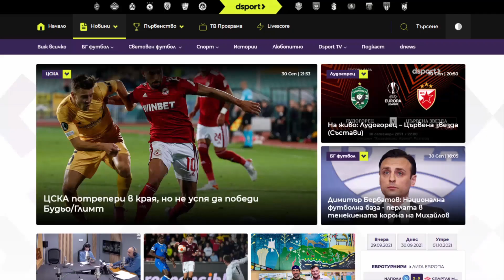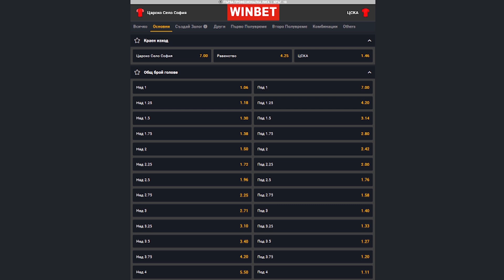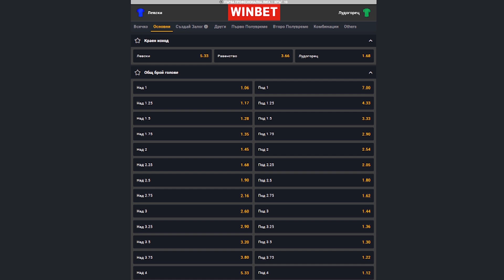С Бутонките напред: Точка или точица спечели ЦСКА?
В новия епизод на „С Бутонките напред“ Ники Александров коментира нулевото реми на ЦСКА срещу Будьо/Глимт в групите на Лигата на конференциите!